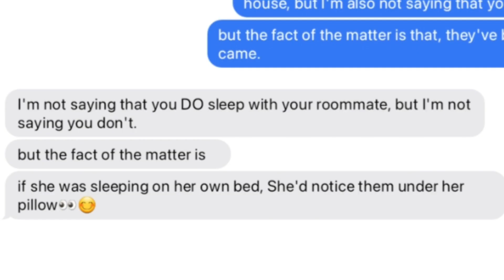"She'd notice them under her pillow😊"||meme||Wavier||GC